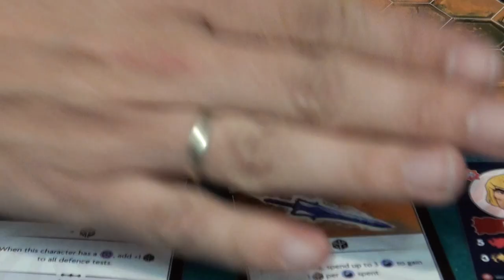Masters Del Universo: Battleground 👉🏼 Cómo jugar + Así lo jugamos (Partida de ejemplo)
¡Os traemos el NUEVO JUEGO para Europa de Masters of the Universe: Battleground!
APRENDE a jugar con el tutorial y la PARTIDA a este wargame de escaramuzas para dos jugadores.
23:57 COMIENZO de la PARTIDA (Gracias a Rol esklavo)